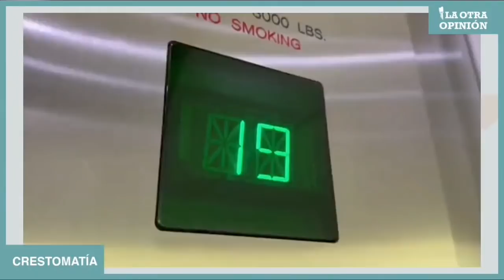EL MONTAJE 'CASA HOUSTON' QUE SEPULTA A OBRADOR